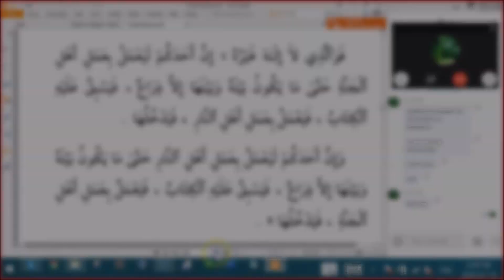Think of Everyone Else as Better than You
A short clip from the HD101 lecture series 'Arbaoon Nawawi' with Mufti Faisal Al Mahmudi